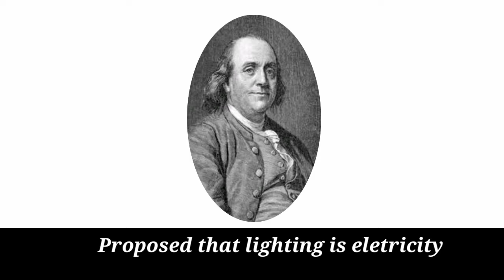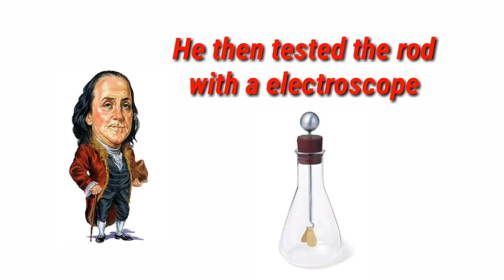Why Benjamin Franklin Didn't Die When Lighting Strikes Him ??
In elementary school, most of us were taught that Benjamin Franklin discovered electricity by tying a key to a kite and standing in a thunderstorm. Though Franklin is believed to have completed his lightning experiment, he wasn’t the first to do so. Nor was he the first scientist to study charged particles. Sorry everyone, your childhood science teacher sort of lied to you. So let’s clear things up.

Founding Father/diplomat/inventor/innovator/Philadelphian/total cad Benjamin Franklin became interested in the field of electricity when his friend and fellow scientist Peter Collinson sent him an electricity tube. Franklin investigated how charged objects interacted and came to the conclusion that lightning was merely a huge spark

It was during this time, in 1750, that Franklin sent Collinson a letter proposing an experiment that would draw lightning through a 30-foot rod. He not only hypothesized that lightning and electricity were linked, but that metal objects could be used to draw lightning in order to protect homes from being hit. But Franklin didn’t feel that he could get his conductor high enough into the clouds to do any good, so he never completed the experiment. Instead, in 1752, he devised a new plan: sending a kite into the air.

Little did Franklin know that his original letter to Collinson, once translated to French, was causing quite a stir in Paris. To test Franklin’s hypothesis, naturalist Thomas-Francois Dalibard used a large metal pole to conduct electricity from lightning on May 10, 1752. In Dalibard’s writing of his Paris experiment,he concluded that Franklin’s hypothesis was right.

It was exactly one month after the Dalibard experiment, on June 10, 1752, that Franklin (supposedly) performed his famous kite and key experiment. Franklin stood outside under a shelter during a thunderstorm and held on to a silk kite with a key tied to it. When lightning struck, electricity traveled to the key and the charge was collected in a Leyden jar.

Here’s the tricky bit—there is a lot of doubt between historians as to whether or not Franklin ever conducted the experiment.

In October of 1752,Franklin wrote a brief statement in the Pennsylvania Gazettesaying that the iron rod experiment had been achieved in Philadelphia, but “in a different and more easy Manner,” with a kite. But as his previous thought experiment was being replicated across the continent with great success, this was only of minor scientific interest and Franklin never really elaborated on it. Also, he never said that he was the one who did the experiment. It only became a story 15 years later when Joseph Priestley wrote a full descriptionin which he describes Franklin as bringing “lightning from the clouds” to the ground.

As modern scientists have come to discover, if Franklin had performed the experiment as delineated in Priestley’s account, Franklin would have been struck dead on the spot. In his 1752 article, Franklin claimed you could touch the key and feel a spark; however, that much charge would have sizzled his insides. But other historians read his original statement in the Gazette and think it’s been misinterpreted. Instead of getting hit by lightning, the kite just picked up the ambient electric charge—Franklin was lucky that his kite never got a direct hit.

So, while we can credit Franklin for writing up the experiment that posits whether lightning is the same as electricity and can be drawn through metal, he was not the first to actually perform said experiment and write about its results. In fact, there are few sources that can prove Franklin ever did the kite experiment at all—we have to trust his word that it happened.